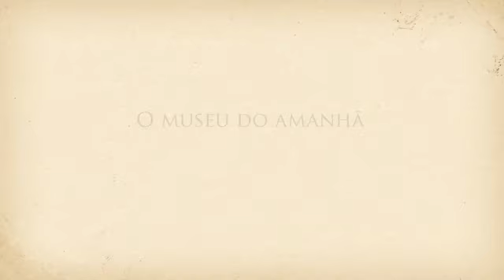Voando com o Demoiselle - Luan alcantara do santos